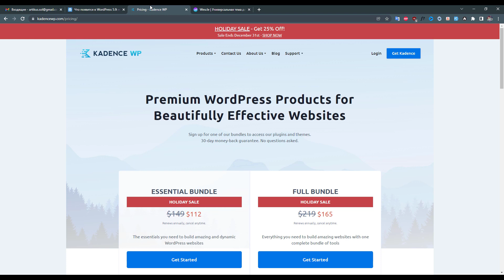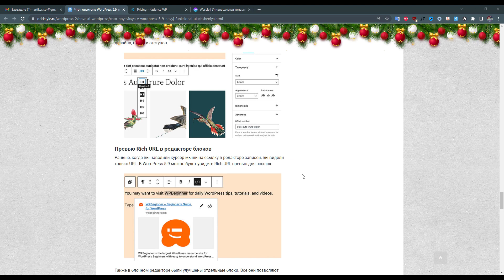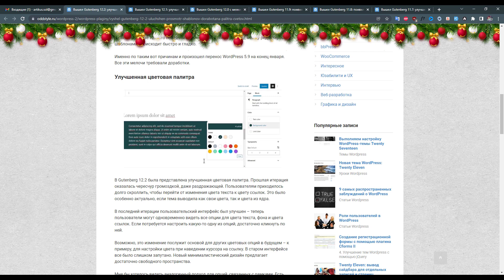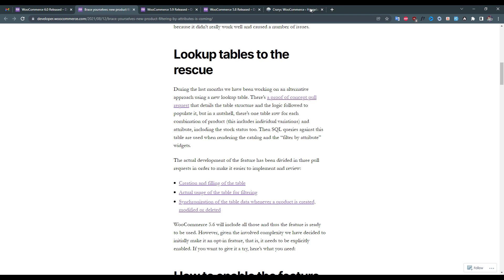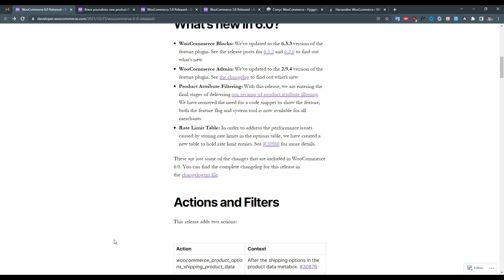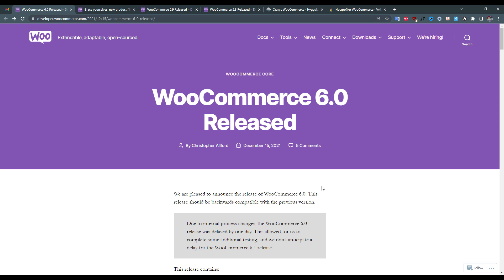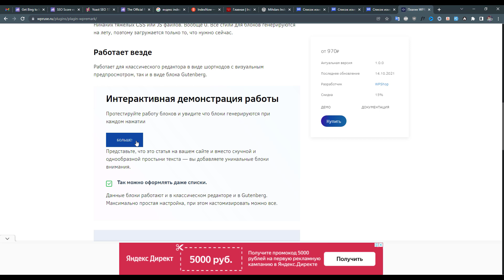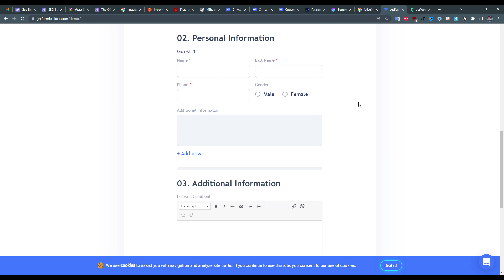WP Digest октябрь - декабрь 2021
Дайждест за октябрь - декабрь 2021 🍍
Обновления ядра, фичи Гутенберга и другие новости продуктов

Выкладываю в телеге кразные полезные сниппеты и полноценные решения разных задач из собственной практики

00:00 Intro
00:37 Минутка рекламы
01:18 WordPress
04:22 Gutenberg
07:58 WooCommerce
17:00 SEO
18:52 WP Shop
20:49 Wescle
21:43 JetFormBuilder